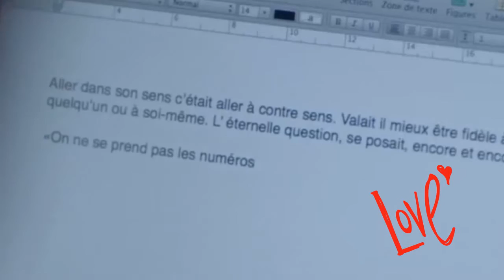Marco Masini- E Ti Amo- Amore Mio Unico Amore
...Immenso amore mio.